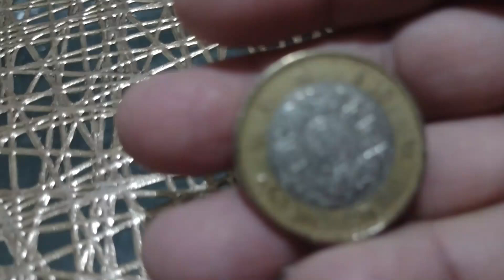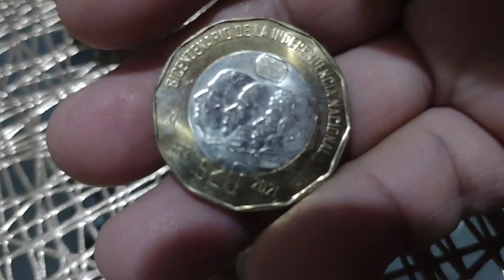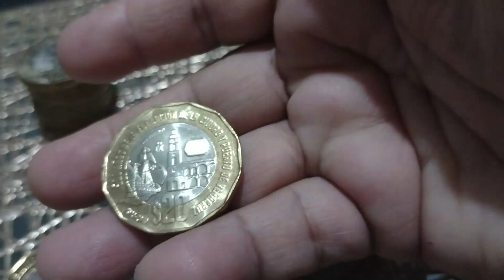Total, del ahorro de monedas de a $10/2da parte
👱🏻‍♀️COMENTA